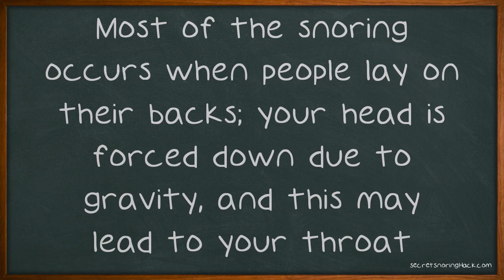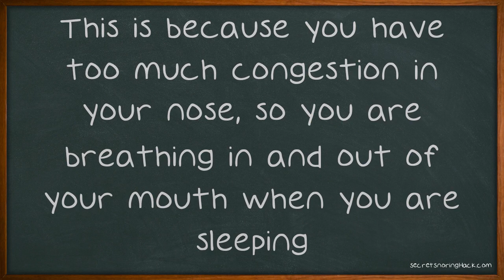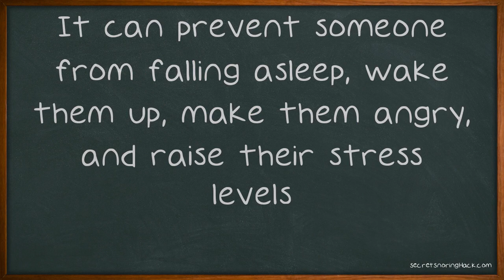Find The Best Stop Snoring Advice Right Here.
Find The Best Stop Snoring Advice Right Here. If you have ever slept next to a heavy snorer before, you are be well aware of how frustrating snoring can be! Not only does snoring make it hard to sleep, but it can also cause anger and stress. Depending on how bad the snoring gets, it can even harm relationships. This is why it is important to continue watching this video.